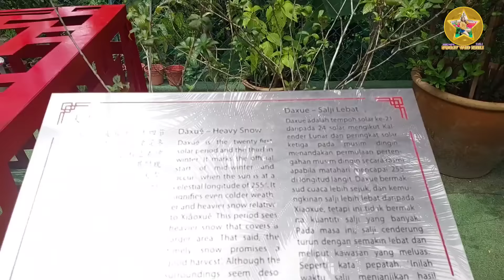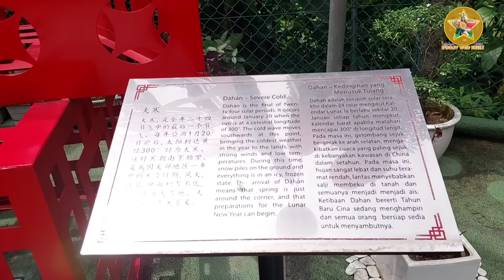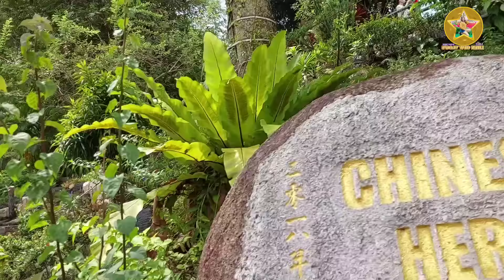Thean Hou Temple Part 2 |LHYNOFWVLOG'S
The  Thean Hou Temple  is a six-tiered temple of the Chinese sea goddess Mazu located in Kuala Lumpur, Malaysia. It is located on 1.67 acres (6,758 m2) of land atop Robson Heights on Lorong Bellamy, overlooking Jalan Syed Putra.It was completed in 1987 and officially opened in 1989. The temple was built by Hainanese living in Malaysia and the property belongs to and is run by the Selangor and Federal Territory Hainan Association (Malay: Hainan Selangor and Wilayah Persekutuan; Chinese:.It is one of the largest temples in Southeast Asia..